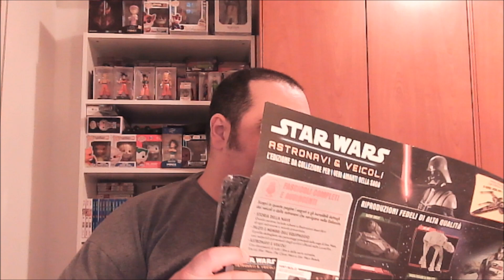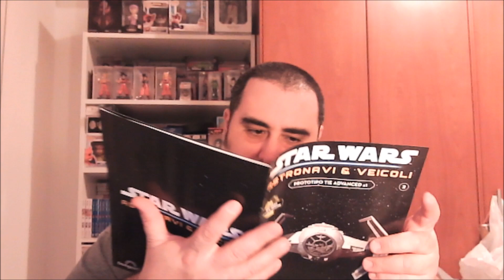STAR WARS COLLECTION De Agostini - PROTOTIPO TIE ADVANCED ep2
***LEGGIMI***

▼ SOCIAL ▼